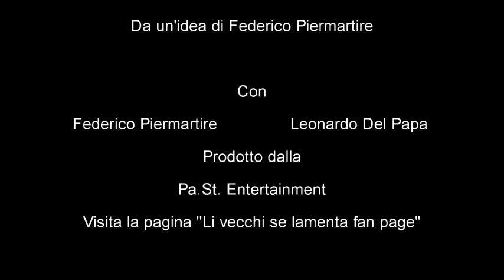Li vecchi se lamenta - Li lavori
Il primo di una miniserie dedicata agli anziani. Protagonisti due ragazzi che hanno iniziato questi sketch qualche tempo fa. Ho deciso di portarli in rete per valorizzare la loro fantasia e capacità di imitare questi personaggi appartenenti ad un'altra e ormai lontana generazione. Naturalmente si tratta di un esperimento anche in virtù del fatto che è stata utilizzata una telecamera nuova e quindi è stata l'occasione per testare ripresa video e audio. Anche per questo alcune riprese non sono al top e l'audio risulta a  volte distorto. Buon divertimento.